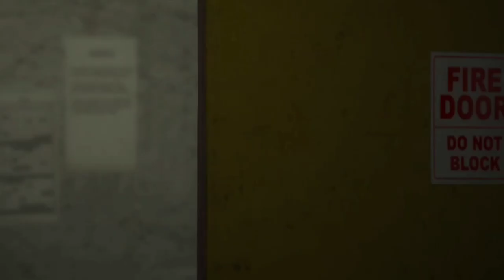"REVENGE OF BLOOD" GTA 5 MOVIE.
Director By: Kirtan Bhavsar
Editor By: Kirtan Bhavsar
Story Written By: Raj Bhavsar
use rockstar editor.